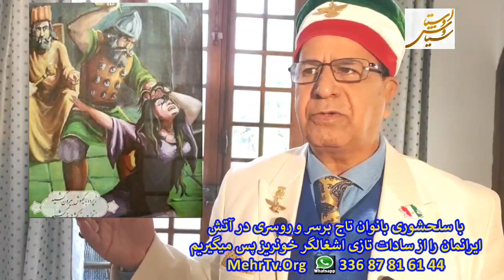افسانه و راز تاریخی گیسوبریدن و دشمن کشتن از ایران باستان